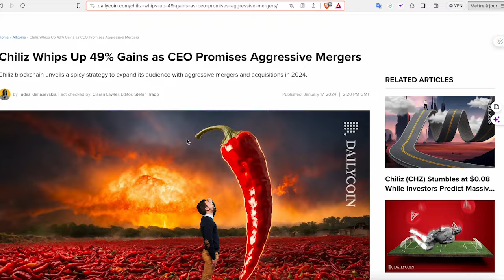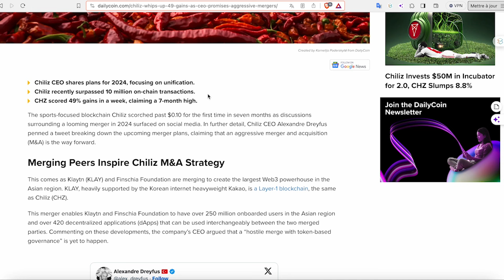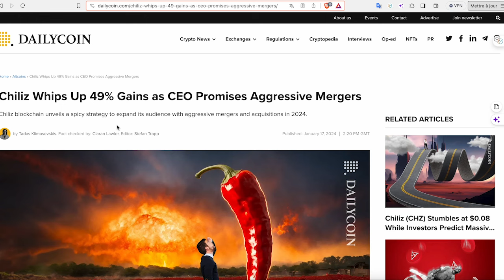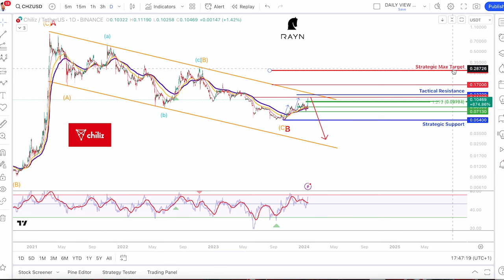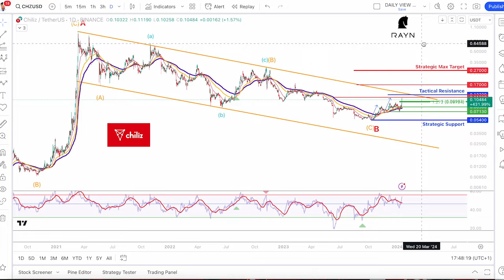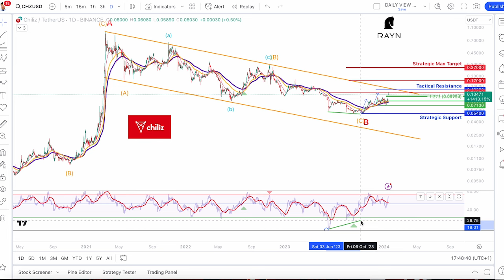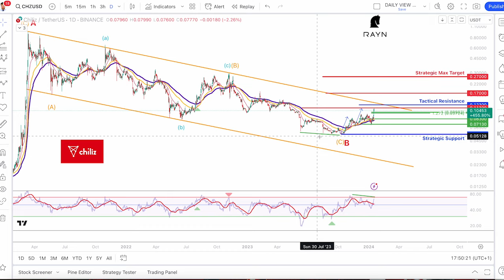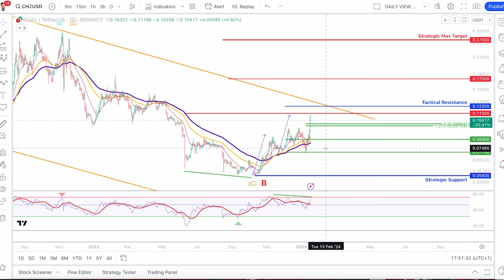chiliz (chz) - (crypto) - Faut il acheter maintenant ??